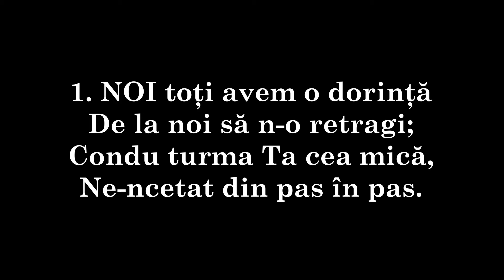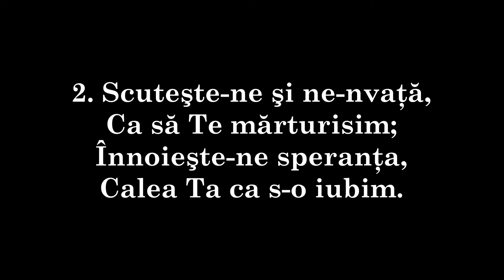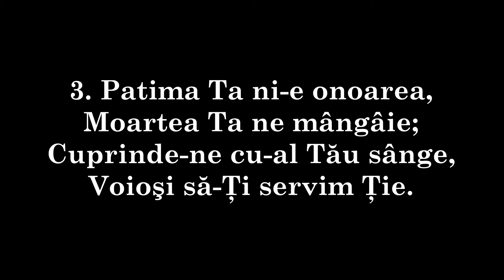301 - NOI toţi avem o dorinţă